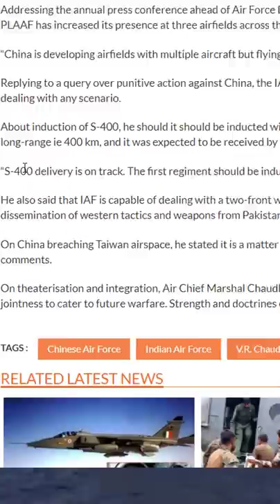India का Taiwan China Conflict पर आश्चर्यजनक बयान !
India's Surprising Statement on Taiwan China Conflict by Prashant Dhawan

Unacademy Subscription Benefits:

1. Learn from your favourite teacher
2. Dedicated DOUBT sessions
3. One Subscription, Unlimited Access
4. Real-time interaction with Teachers
5. You can ask doubts in the live class
6. Limited students
7. Download the videos & watch offline